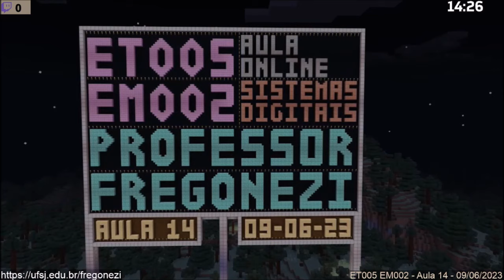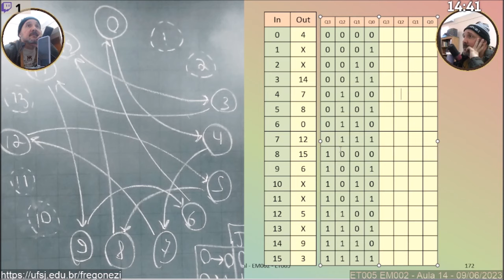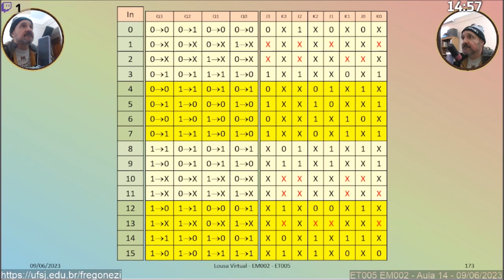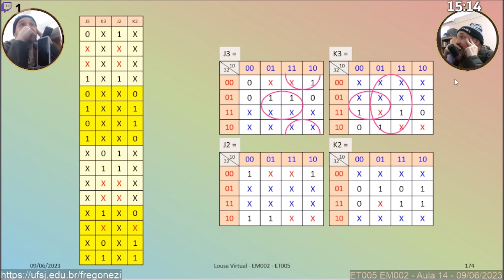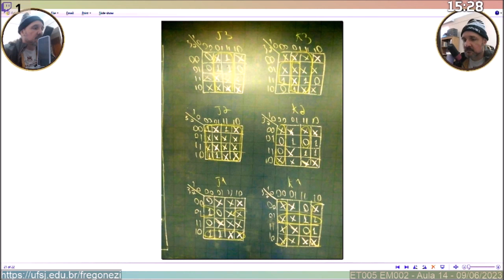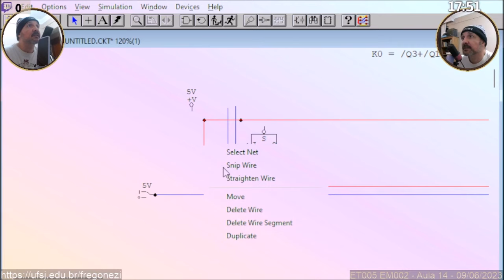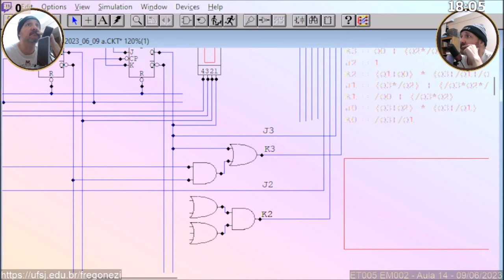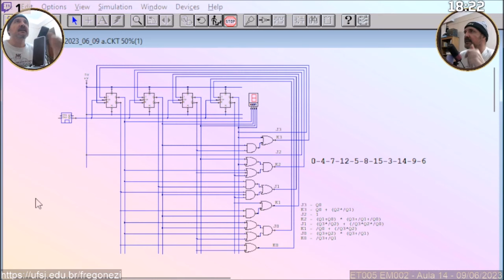Sistemas Digitais - ET005 EM002 - Aula 14 - 09/06/2023